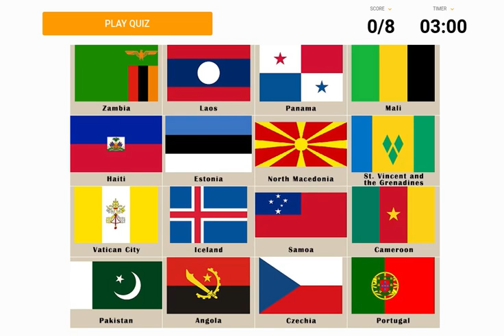Find the Fake Flags IV Speedrun (FINAL)